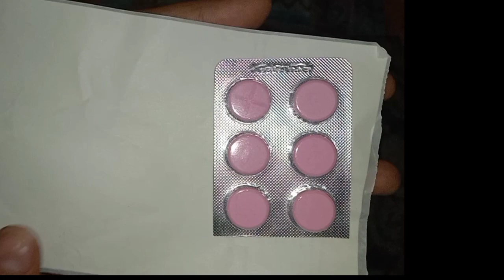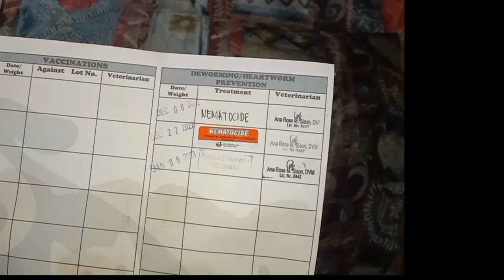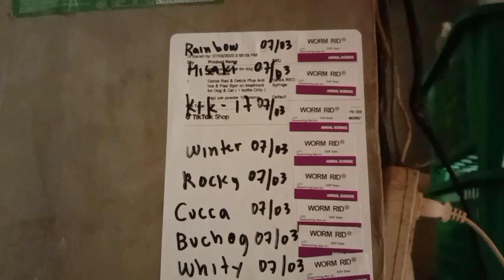How To Deworm Adult Dogs || Worm Rid Tablet Dewormer For Dogs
Hello Mga Ka Animal Lover♥️
Hi Guys For Today's video is all about on how to deworm adults dogs using worm rid tablet at home.